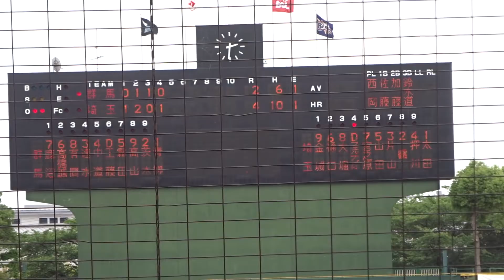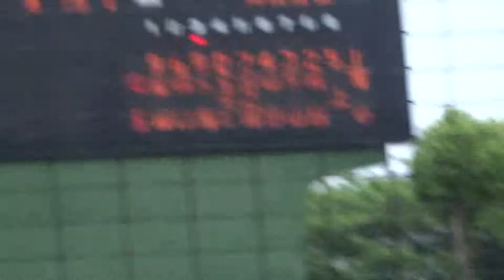2021/5/8 【猛打賞】 大堀泰世 （埼玉武蔵ヒートベアーズ） 群馬戦 【3安打2打点】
大堀泰世　（岐阜総合学園高校 ⇒ 愛知工業大学 ⇒群馬ダイヤモンドペガサス 19~20途 ⇒ 埼玉武蔵ヒートベアーズ 20途~）　172cm80kg　左左　24歳　3番 センター